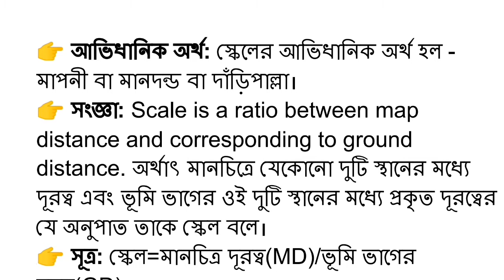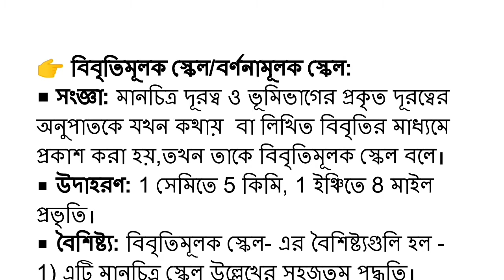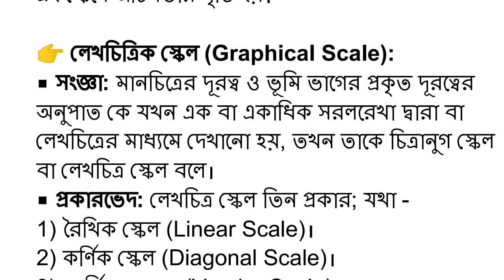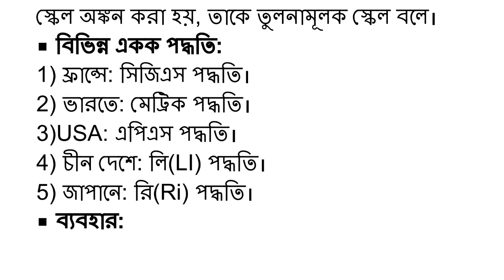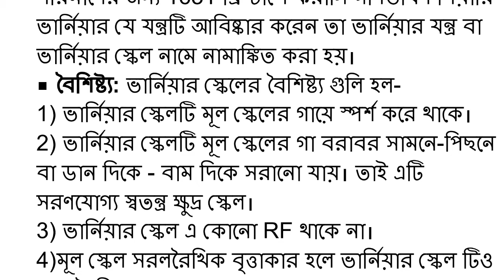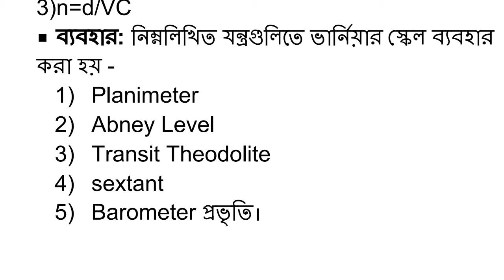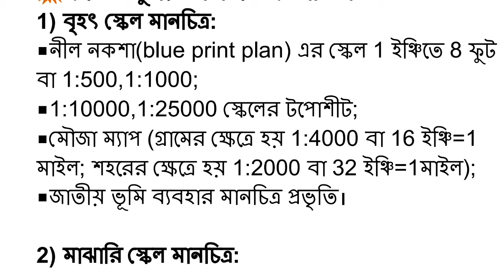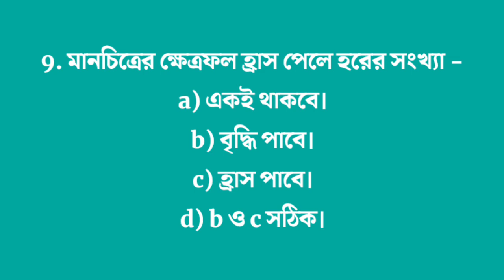Theory-01//Topic:Scale//SLST Geography🔥🔥🔥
🍁 আমার এই প্রচেষ্টাকে উৎসাহিত ও সম্প্রসারিত করার জন্য বন্ধুদেরকে প্রচুর share করবে।।

💥আলোচ্য বিষয়💥
👉 আজ আমি Tutorial ভিডিওটিতে SLST সংক্রান্ত ভূগোলের একটি টপিক "স্কেল" নিয়ে বিস্তারিত আলোচনা করেছি।।

💥Geo Point Tutorial- এর বিশেষ বৈশিষ্ট্য💥
👉 এখানে অফলাইন ও অনলাইন - দুভাবেই ভূগোল অনার্স ও WBSSC/SLST- র ক্লাস করানো হয়।
👉 CBCS পাঠ্যক্রমের New Syllabus অনুসরণ করে প্রতিটি Semester- এর Theory ও Practical Paper গুলি যত্ন সহকারে পড়ানো হয়।
👉 সহজ সরল পদ্ধতিতে Practical শেখানো হয়।
👉 সেরা পরীক্ষা - প্রস্তুতির জন্য প্রতিটি Paper- এর প্রয়োজনীয় Answer Set ও Suggestions দেওয়া হয়।
👉 প্রতিটি Semester- এর সকল প্রকার Instrument শেখার সুব্যবস্থা রয়েছে।
👉 সারা মাসের পঠন - পাঠন অনুসারে প্রতি মাসের শেষে নিয়মিতভাবে Exam. নেওয়া হয়।
👉 যথার্থ সাফল্যের জন্য সঠিক পরিকল্পনা,বিশেষ প্রশিক্ষণ ও সকল প্রকার পরামর্শ দেওয়া হয়।